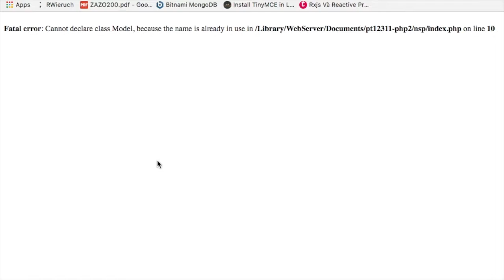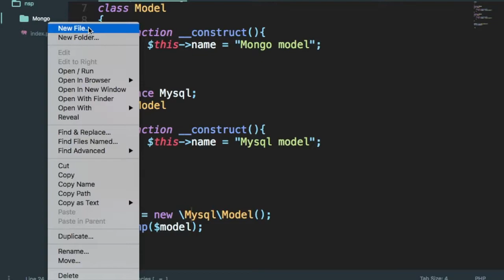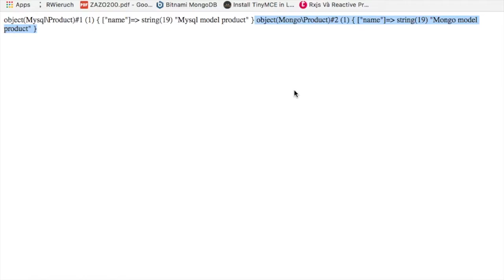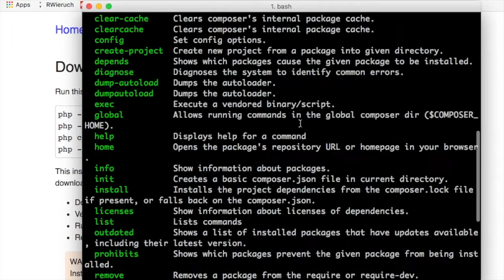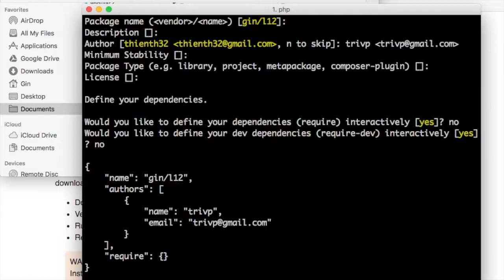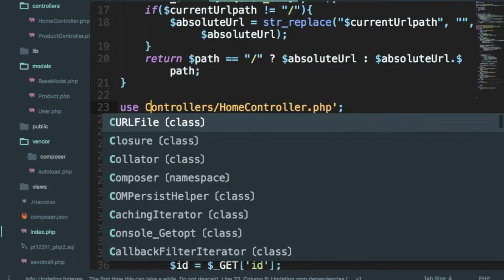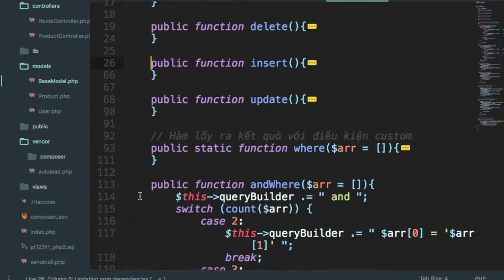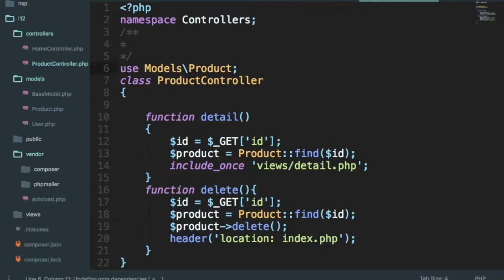pt12311 php2 2017 10 11